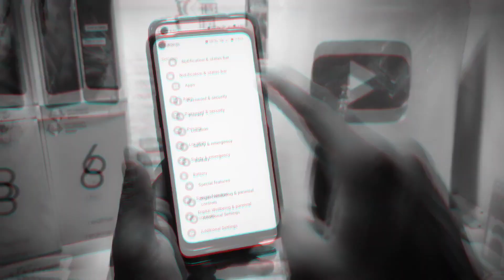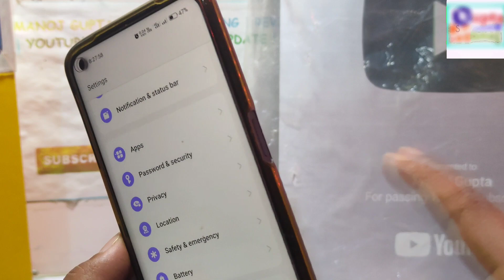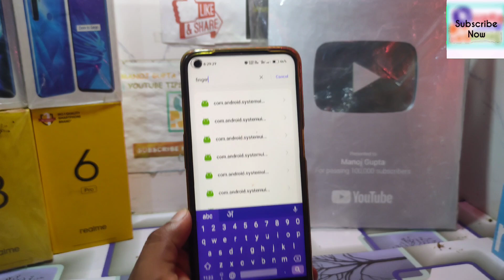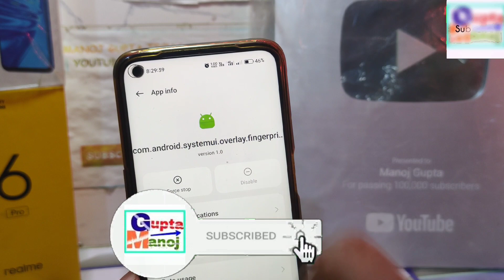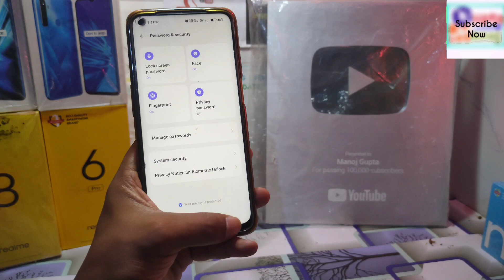Realme side fingerprint not working | how to solve side fingerprint not working problem in realme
◆My Gear
◆Boya Mic M1